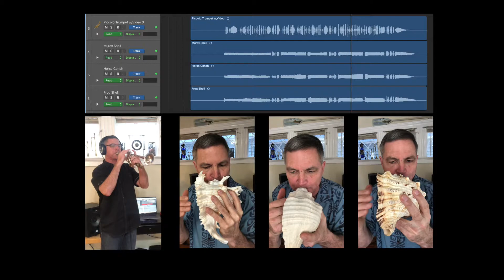He's My Brother - Isolated Tracks - Piccolo Trumpet and Conch Shell Choir - Don Chilton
He's My Brother - Isolated Tracks - Piccolo Trumpet and Shell Choir - All parts composed, arranged and recorded by Don Chilton in April 2020. Tracks include (left to right): Piccolo Trumpet, Branched Murex Shell, Horse Conch, Frog Shell